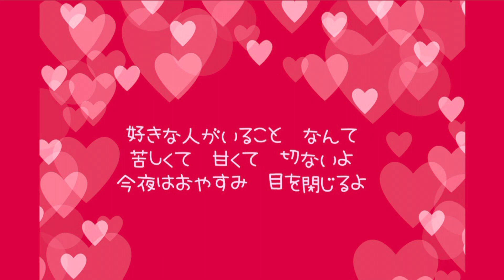ドラマ「好きな人がいること」主題歌「好きな人がいること」【はまりん】661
2022.2.2 （水）

2が並んで、」なんだかニコニコしている感じ💙
こんな日にちょうど、高校生？の恋を明るく歌った
「好きな人がいること」になりました。

娘が高校生の頃、ずっとずっと歌っていました。
懐かしいです。